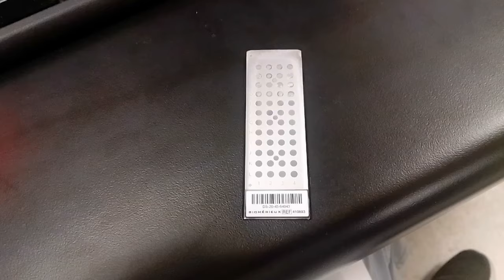MALDI-TOF Mass Spectrometry - Microbiology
MALDI-TOF Mass Spectrometry in the Microbiologuy lab for Bacterial Indentification --

MALDI-TOF: Matrix-assisted laser desorption/ionization – time of flight. Bacterial Identifications based on mass spectrometry of proteins – comparing isolate profile with database of profiles.
- Cost effective and rapid ID in the micro lab
o Just one reagent (VITEK MS-CHCA matrix (via bioMerieux), just called matrix for short) for slide preparation of bacteria. Fungal samples have one other reagent, formic acid.
o IDs samples in roughly one minute
o Control of E. coli per acquisition group
- Normally the ‘go-to’ ID method of choice
o Other ID options include biochemicals (bench calling organisms), API strips, VITEK ID cards, PCR sequencing (e.g. for sample specific IDS such as positive blood cultures, respiratory-, GI-, and CNS-panels
- Procedure:
o Loop-full (using a 1ul loop) of colony deposited on individual spot on the slide (control of E. coli required)
o 1ul of matrix added immediately after spotting the slide
 Fungal samples (typically yeast) require addition of 0.5 ul of formic acid before the matrix is added (allow formic acid to dry before adding matrix).
 Moulds and Mycobacterium require preparation (i.e. extraction) before spotting
o Repeat for each isolate
o Allow all samples to dry before inserting into the MALDI
- Reporting – depends on MALDI-ToF manufacturer and software:
o Reports to genus and species if a good identification (green square), low discrimination = multiple organisms reported (yellow triangle), or no ID entirely (red circles).
o Confidence value greater than 95%
- Issues/notes – mixed plates, age of organism rather than size of colony (18-72 hours), remove top (mucous) of mucoid colonies the spot the base of the colony onto the slide.

I can be contacted at:

Mailbox address:
Hamilton, HMDX
Bermuda

Video created via LightWorks

If you really enjoy my content you're welcome to support me and my channel via PayPal or Cryptocurrency:

ETH address: 0x667182d9fab7919c1cac55ba6222a4da023b9e28
BTC address:  15gnvG9qyW5px83y7GM6ytn4UyrQq5ZP4z

Dylan